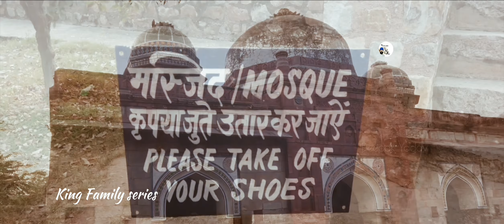historical places in Indian vlog | historical places in India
historical places in Indian vlog
historical places in India
historical vlog
historical place
historical
historical vlog
historical place in India vlog
vlog
family vlog
historical places family vlog